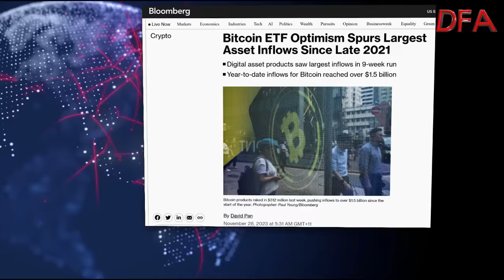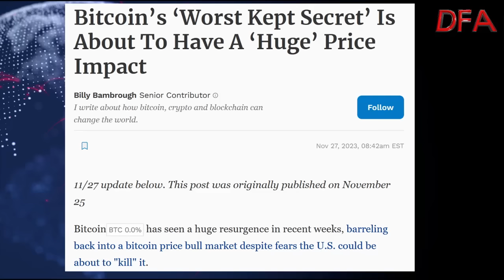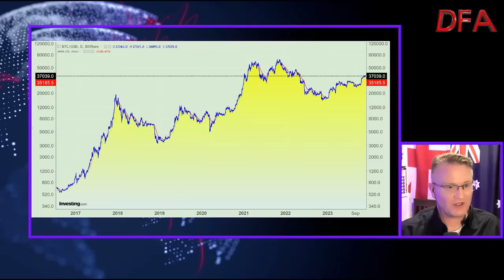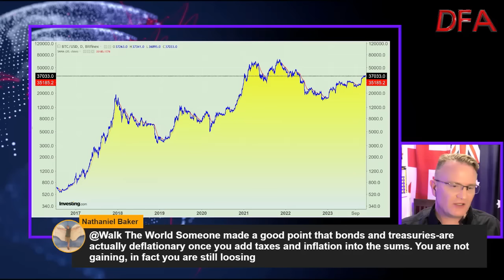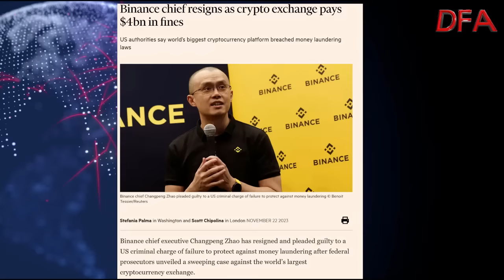Bitcoin will go to $1,000,000 - The Crypto Momentum Explained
Bitcoin will go to $1,000,000 - Join Adam and Martin as they discuss the current state of the crypto market and the rapid acceleration of trouble for fiat currencies. It's an important time to stay informed and keep the conversation going.

0:00 Intro
0:17 Crypto conversation
1:10 Crypto TA
1:30 Why is crypto pumping? Bitcoin ETF
4:05 The global reserve
5:40 What is inflation?
6:20 What does the media say about Bitcoin?
7:30 Regulation in Crypto
8:50 Bitcoin is a fair money for everyone
12:20 What is money?
14:20 The cost of war.
16:30 The US Debt
19:50 The Dollar vs Bitcoin
22:00 Bitcoin is constantly going up
23:00 Negative yielding bonds
24:38 What is a log chart
28:30 Are crypto exchanges a scam?
35:00 Blackrock and the ETF
38:32 Crypto exchanges are not banks
40:00 Binance fined by the US
43:50 Will Bitcoin go to zero
45:00 What happens to crypto and money if the power goes out
48:50 How to end all car accidents and plane crashes
51:00 What is a bank deposit?
53:00 Cash is a layer two solution.
54:30 what is the supply of gold?
55:40 How do we audit gold?
56:30 Why do we need financial privacy?
58:40 Bitcoin mining energy.
1:03:35 Bitcoin saves the environment
1:07:00 Bitcoin is being adopted by countries
1:15:01 Was Bitcoin a scam for the CBDC
1:20:00 What happens
1:24:01 The emotion around money

📝Do your crypto taxes safely, easily and accurately with the Crypto Tax Calculator.

or Litecoin to:
LVyfFWhirqLypoknL6a2PYmZ4UygKurvdu

or Ethereum to:
0xa7b574b07152e2c0882375fbf7721114c3328dd2

or